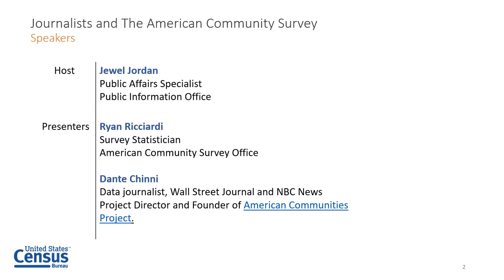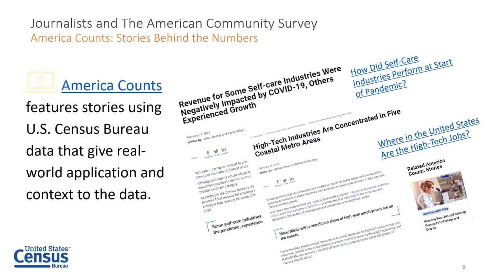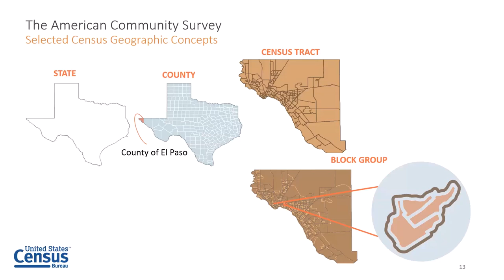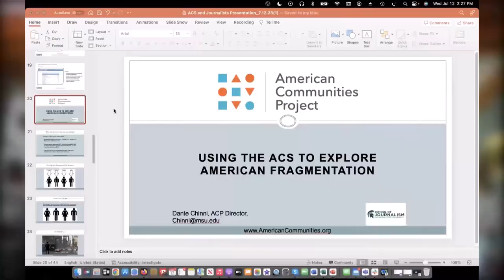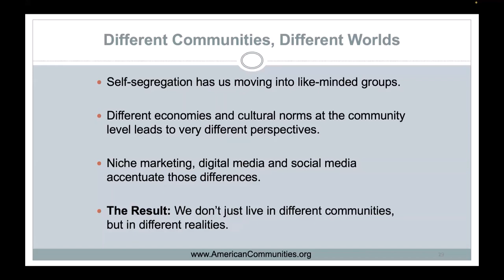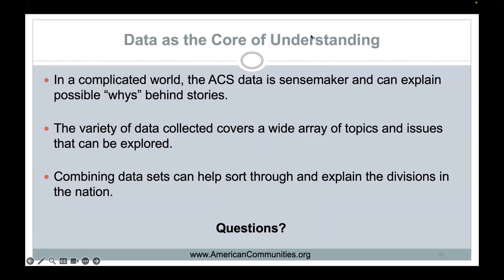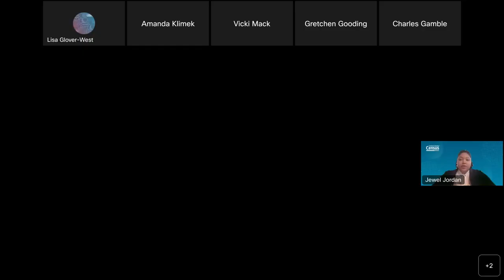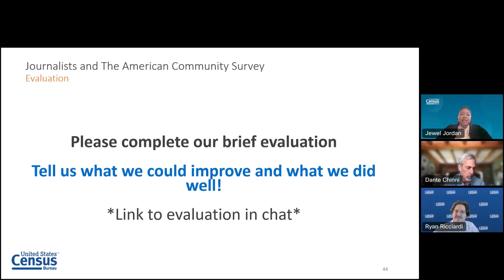Journalists and The American Community Survey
Webinar: July 12, 2023

Learn more about the American Community Survey (ACS) and data available for journalists to use to strengthen and localize their stories. This webinar provides an overview of the ACS and will focus on resources about the ACS and how to access ACS data in data.census.gov, QuickFacts, and other tools. Additionally, we’ll cover resources for media, including the journalist handbook.

census.gov/academy

For more materials related to this webinar, please visit us